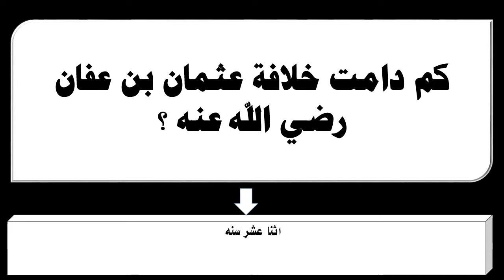كم دامت خلافة عثمان بن عفان رضي الله عنه ؟